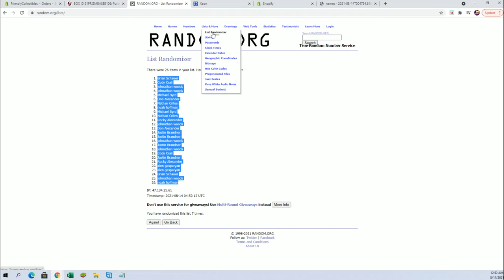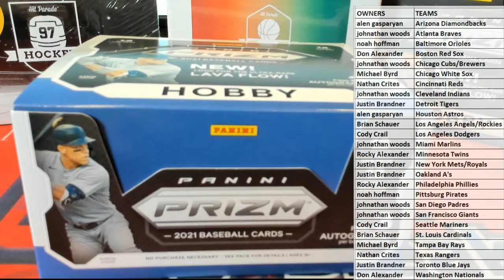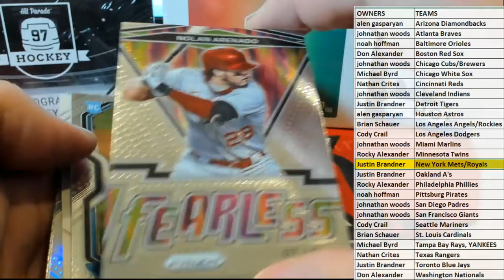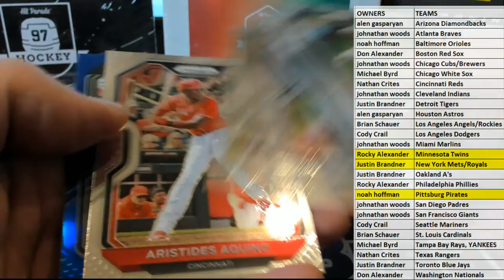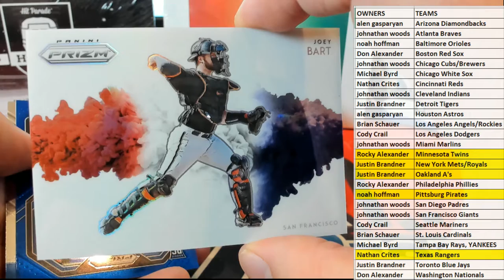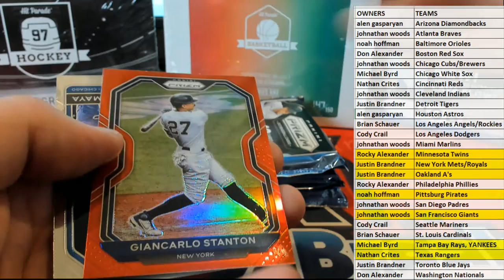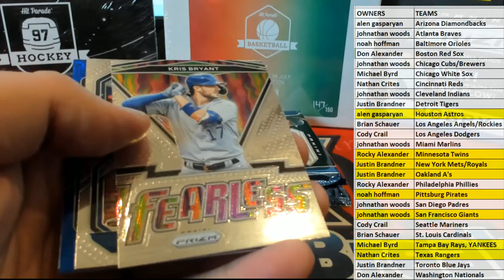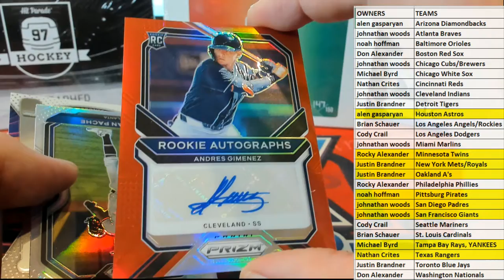2021 Panini Prizm Baseball Hobby ID 2021PRIZMBASEB104